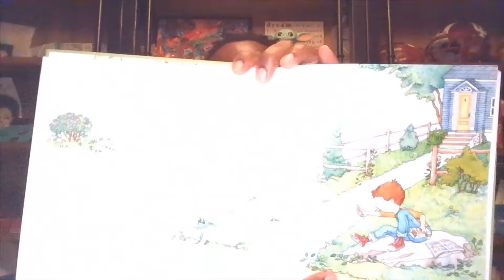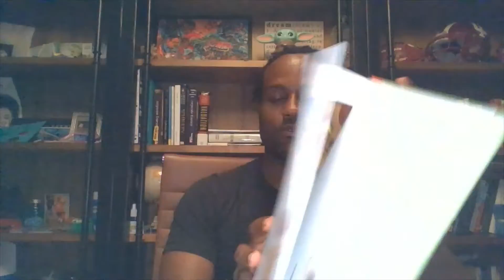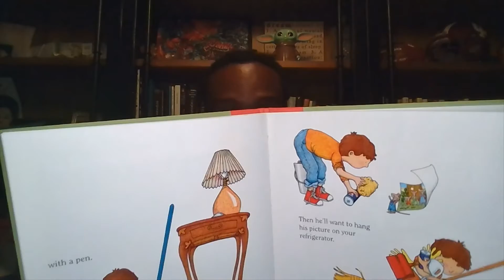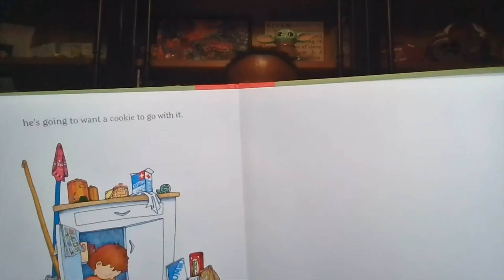Dad Reads 365 - 9 - If You Give A Mouse A Cookie